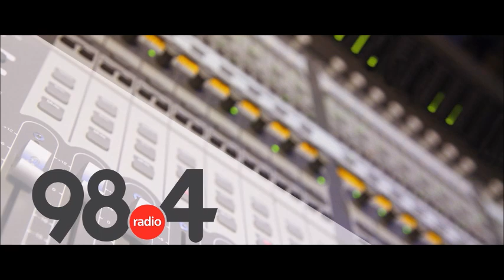Μεσημβρινό Δελτίο Ειδήσεων 12/6/2020